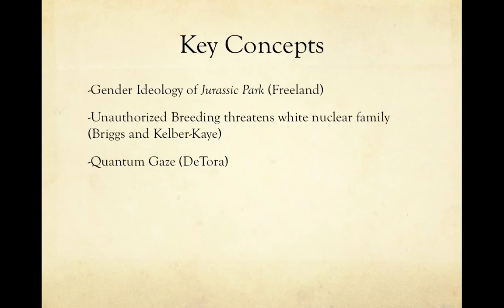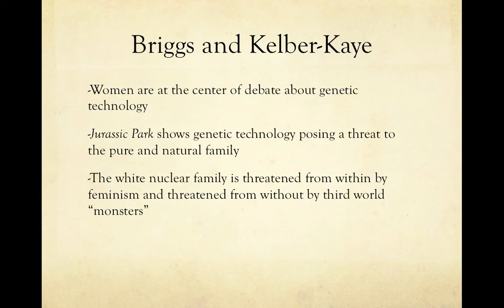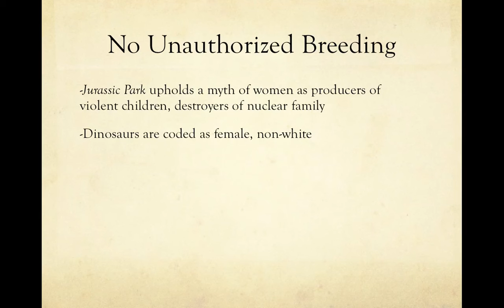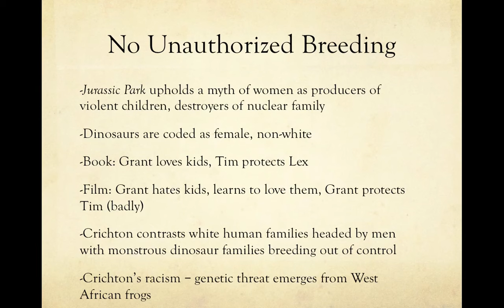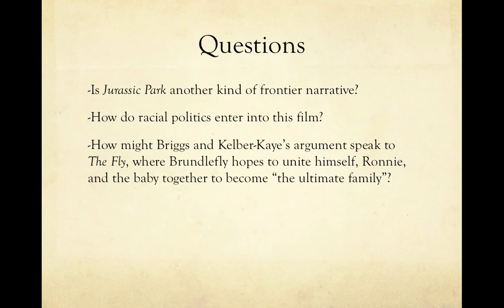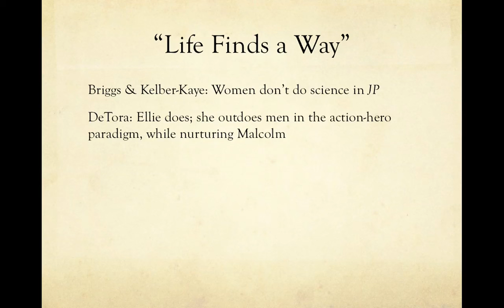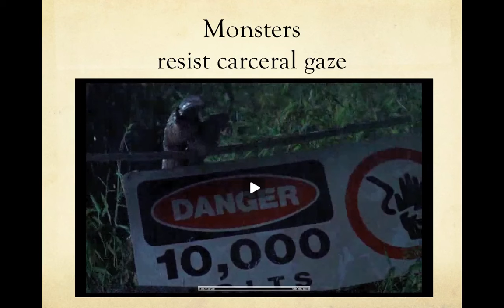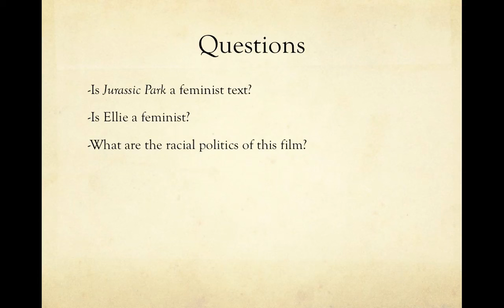Week 2 Lecture - Jurassic Park